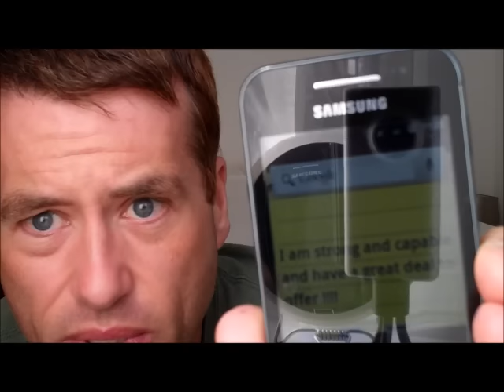Life Hack Quick Tip: How To Improve Your Self Esteem!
I became a Vegan in June 2014. I have lost a huge amount of weight
and discovered a level of health and fitness I never thought
possible. My Video`s are about Veganism, weight loss, minimalism,
nutrition and forthright opinion.